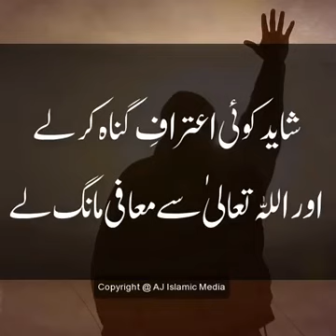Bayaan on hazrat moosa alaihisalam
Video from My Life My Ways